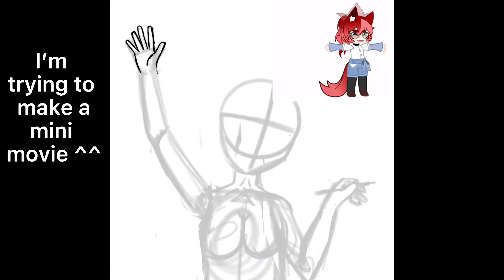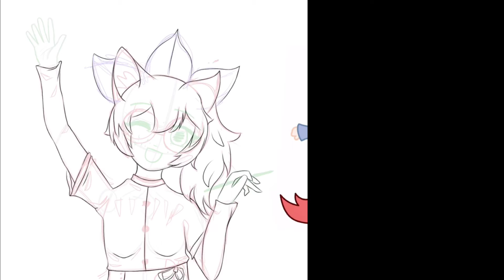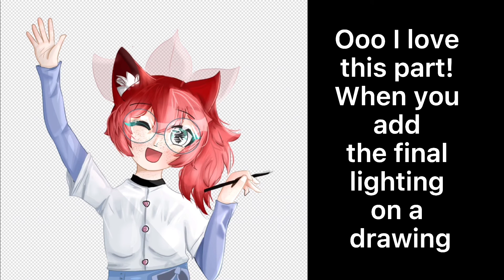Fanart for Kitsune Neci :D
Even if this doesn’t count it was still fun to make =^=

YESS I PROMISE ILL MAKE THE SECOND EPISODE AND SUB SPECIAL SOON

Apps used
IbisPaintX
KineMaster
CapCut

Sub count~107